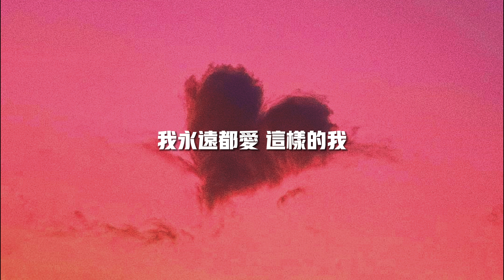【新歌速遞】龔琳娜《我（傲嬌版）》- 我就是我 是顏色不一樣的煙火孤獨的沙漠裡 一樣盛放的赤裸裸快樂是 快樂的方式不只一種最榮幸是 誰都是造物者的光榮（歌詞/lyrics）